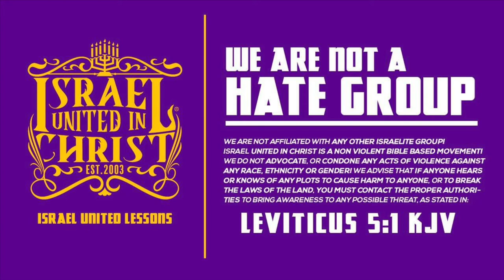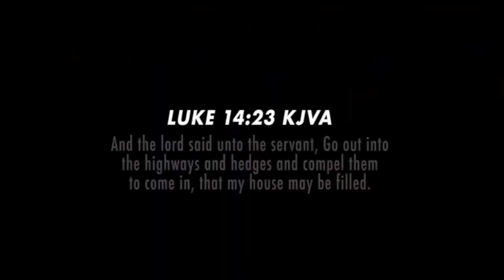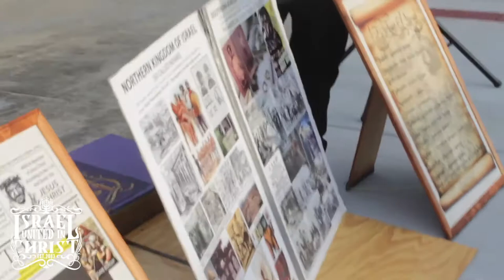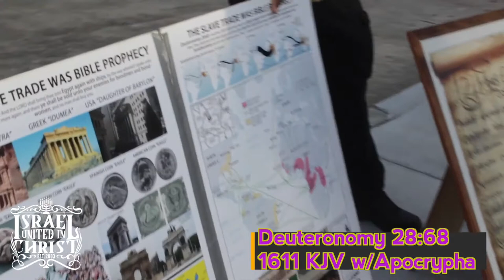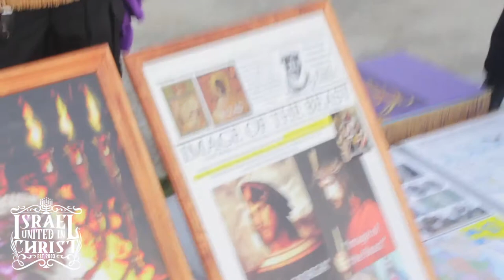The Israelites: From Cain to Esau, A Perpetual Hatred